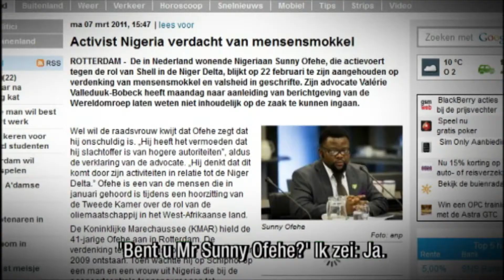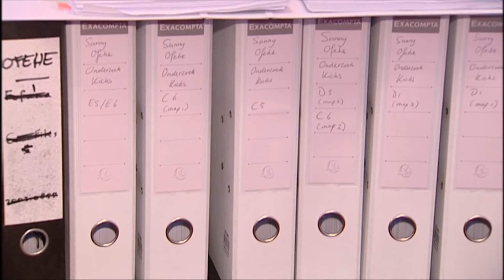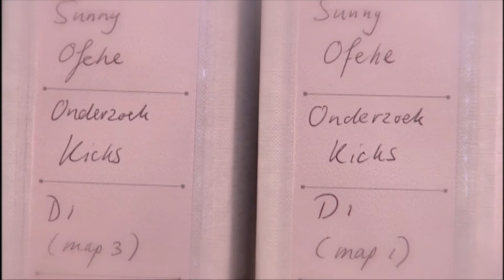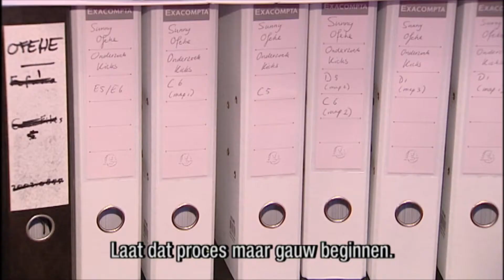Sunny Ofehe: Milieuactivist of Terrorist?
De vredes- en milieuactivist Sunny Ofehe strijdt al jaren voor de rechten van Nigerianen die het slachtoffer zijn geworden van de oliewinning door Shell.

De in Rotterdam wonende Nigeriaan maakt zich grote zorgen over de tientallen Nigeriaanse dorpen die ernstig zijn vervuild door lekkende oliepijpen en het affakkelen van gas.

Maar in februari werd Ofehe ineens opgepakt door de Koninklijke Marechaussee en twee weken in de cel gezet.

Het Openbaar Ministerie verdenkt hem van mensenhandel en terrorisme, maar Ofehe ontkent alle aantijgingen.

Maandag komt de zaak voor de rechter in Rotterdam.

In EenVandaag vanavond een portret van Sunny Ofehe.

ENGLISH TRANSLATE:

Sunny Ofehe: Environmentalist or Terrorist?

Peace and environmental activist Sunny Ofehe has been fighting for years for the rights of Nigerians who have fallen victim to Shell's oil extraction.

The Nigerian living in Rotterdam is deeply concerned about the dozens of Nigerian villages that have been seriously polluted by leaking oil pipes and gas flaring.

But in February Ofehe was suddenly arrested by the Royal Netherlands Marechaussee and imprisoned for two weeks.

The Public Prosecution Service suspects him of human trafficking and terrorism, but Ofehe has denied all allegations.

Monday the case will be taken to court in Rotterdam.

In EenVandaag tonight a portrait of Sunny Ofehe.